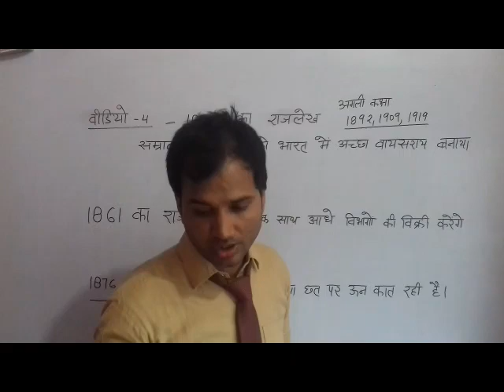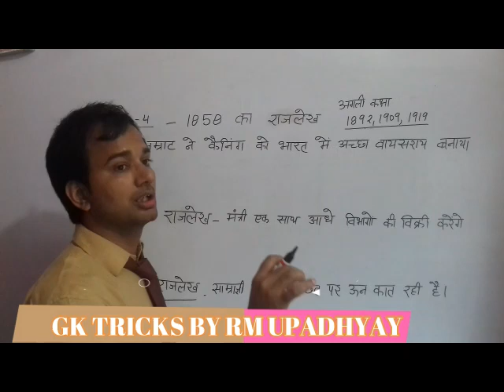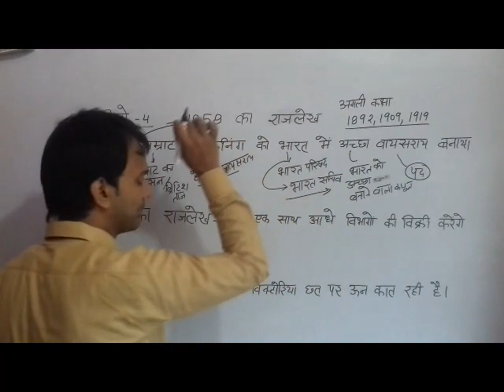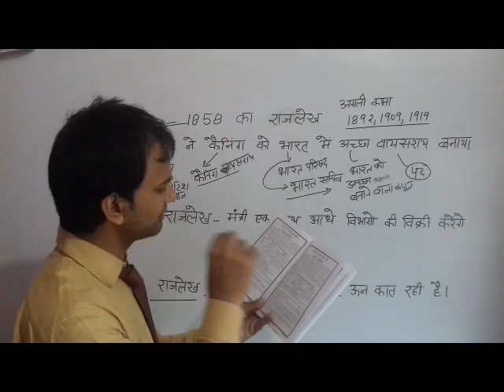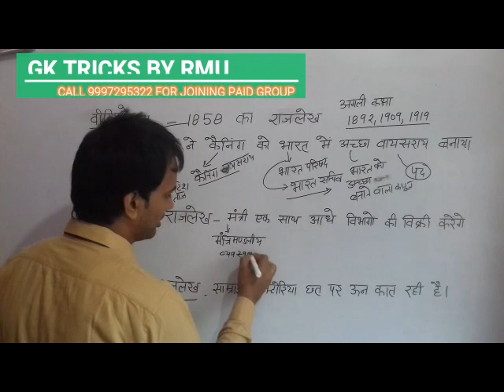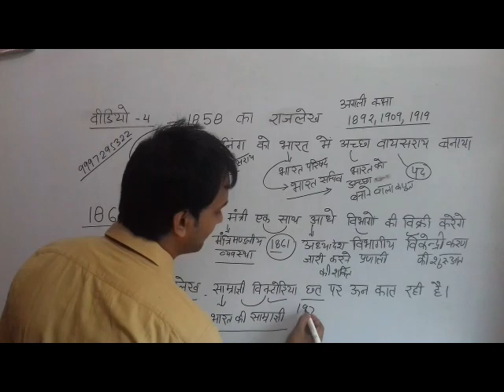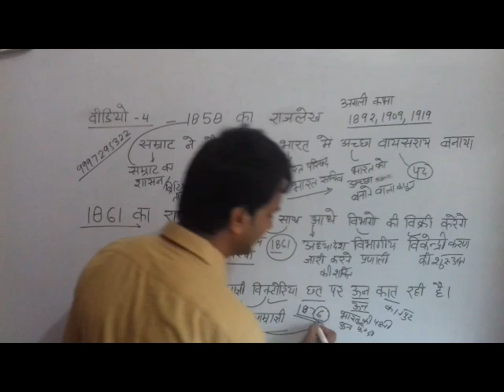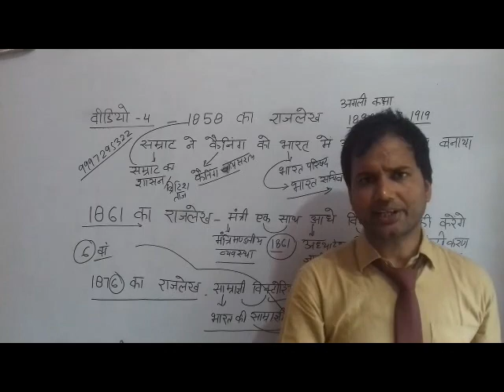1858 का अधिनियम । 1861 का अधिनियम ।1876 का अधिनियम।1858 REGULATING ACT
क्रिप्स प्रस्ताव क्या था?
गान्धी जी ने बाद के दिनों का चेक क्यों कहा?
क्रिप्स प्रस्ताव का सन?
नेहरु जी ने क्या कहा?
क्रिप्स प्रस्ताव के सदस्य?

दूल्हे का साला चुनाव हार गया |
भूगोल की बहुत धाकड़ ट्रिक
दुलहस्ती परियोजना किस नदी पर है
सलाल परियोजना किस नदी पर है
बगलिहार परियोजना किस नदी पर है
तुलबुल परियोजना किस नदी पर है
उडी परियोजना किस नदी पर है

मध्यकाल मे शुद्ध अरबी सिक्के किसने चलाये?
इक्तेदारी प्रथा किसने शुरु की?
गुलामो का गुलाम किसे कहा जाता है?
गुलाम चालीसा का गठन किसने किया?
खलीफा से अनुमति प्राप्त करने वाला प्रथम सुल्तान?
चांदी का टका किसने चलाया?
दिल्ली राजधानी किसने बनायी?
तांबे का जीतल किसने चलाया?

इस वीडियो में तीन ट्रिक हैं
1773 रेगुलेटिंग एक्ट ?
1813 का अधिनियम ?
1833 का अधिनियम ?

संविधान की महत्त्वपूर्ण ट्रिक |
पंचायतों का गठन ?
अनुकूल परिस्थितियों में  काम ?
प्रसूति सहायता ?

TRICK
भूमध्य सागर?
काला सागर?
लाल सागर?

कर्क रेखा पर स्थित देश ट्रिक
कर्क रेखा किन किन देशों से होकर गुजरती है?

मध्यकालीन  इतिहास के निम्न प्रश्न के उत्तर जिंदगी भर के लिए याद हो जायेंगे|
शाहआलम किस की उपाधि थी ?
मुअज्जम किसका वास्तविक नाम था ?
औरंगजेब की मत्यु कव  हुई  ?
जजाऊ का युद्ध कव हुआ कौन जीता ?
युद्ध का सन ? हैदराबाद का किसके बीच हुआ ?

उत्तरप्रदेश सामान्य ज्ञान ट्रिक
उत्तर प्रदेश की धाकड़ ट्रिक

ट्रिक
रबी की फसलें

एक ट्रिक से कर लो याद
जनसंख्या  में राज्य व उनका क्रम
बहुत सरल ट्रिक है
सब याद हो हो जायेगा सिर्फ
5 मिनट में विश्वास नहीं तो खुद देख लो

खिलजी वंश करें ट्रिक से याद I
बहुत ही फनी ट्रिक I
नंगा मुबारक और खिल गया I
नंगा होकर दरबार में आने वाला ?
औरतों के कपड़े पहनने वाला ?
खिलजी वंश का अंतिम खलीफा ?
इस्लाम का दुश्मन ?
एक ट्रिक से इन सब का खेल ख़त्म
जिंदगी भर  लिए I

संविधान की बहुत महत्त्वपूर्ण ट्रिक
आधा गुनाह हमारी मैम त्रिपि का
भाषाई आधार पर राज्यों का पुरनगठन
ये सब चुटकियों में याद हो जायेंगे
एवं संघ और उसका राज्य क्षेत्र
सब याद हो जायेगा 5 मिनट में

एक ही ट्रिक से लखनऊ के सीमावर्ती जिले याद
तथा लखनऊ की सीमा कितने जिलों से मिलती है |

भारत जनजाति ट्रिक्स
Lepcha Janjati
Bhotiya janajati

सिन्धु घाटी सभ्यता ट्रिक
मोहनजोदड़ो ट्रिक